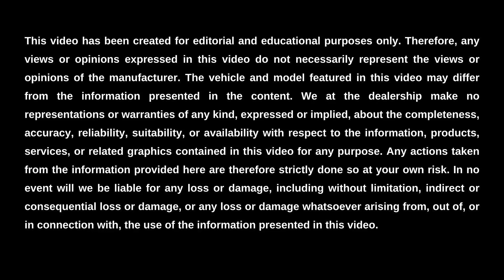How Much is the Ground Clearance of the Toyota Highlander for 2022? || Toyota of North Austin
Toyota of North Austin is here to help you learn about the ground clearance of the 2022 Toyota Highlander, as well as the curb weight, engine power, and tow capacity. This comfortable midsize SUV’s ground clearance is 8 inches for all trim levels. Its curb weight ranges from 4,145 to 4,595 pounds based on trim level and drivetrain. The engine power of the 2022 Highlander is 186 horsepower for the Hybrid version and 295 horsepower for the standard version. And finally, the tow capacity ranges from 3,500 to 5,000 pounds based on trim level for the 2022 model year.

To learn more about the tow capacity, engine power, curb weight, and ground clearance of the 2022 Toyota Highlander in Austin, visit us online or in-person at Toyota of North Austin. We look forward to serving you.

Visit Us Online or In-Person:
Toyota of North Austin
8400 Research Blvd, Austin, Texas, 78758